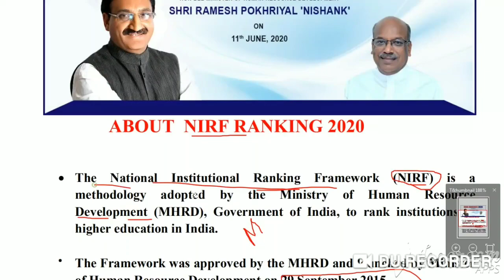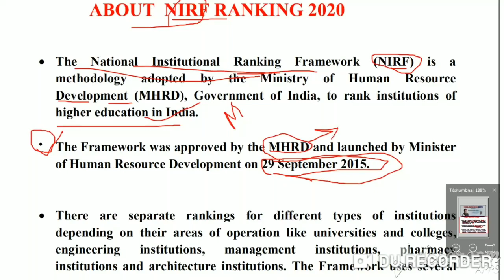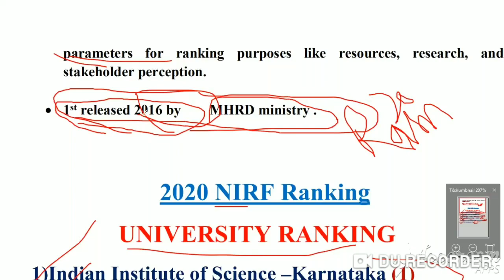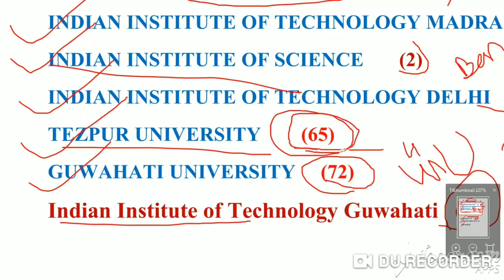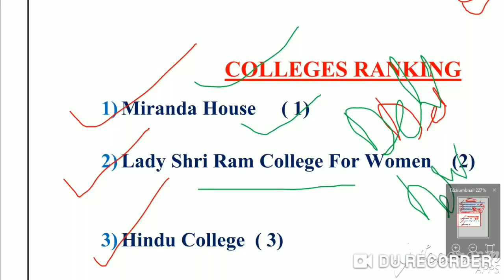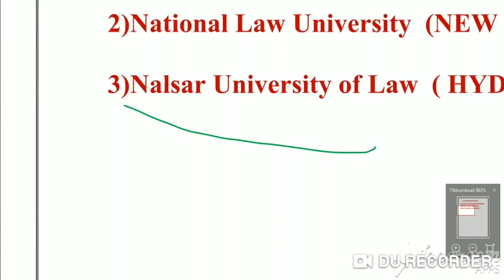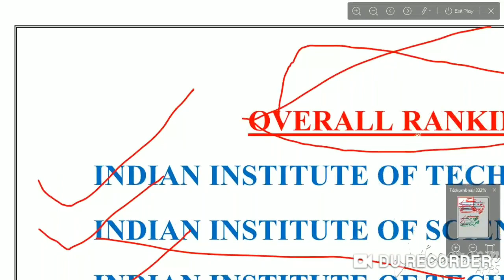the national Institutional Ranking Framework |NIRF| 2020 important for SSC ,B.ED ENTRANCE NET TET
NIRF ranking indias best ranking framework, this ranking start from 2016 .
this will help you know different ranking of Institutions .